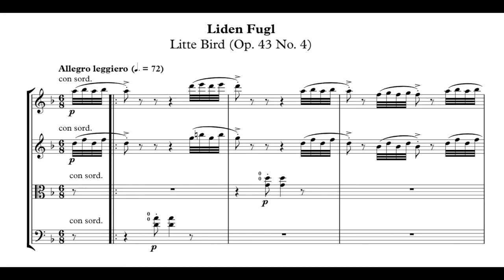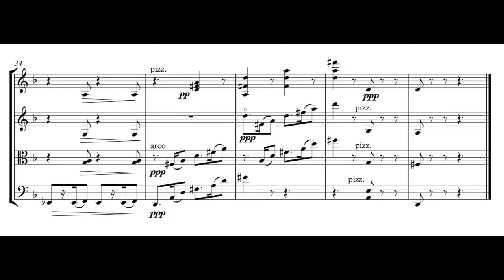Grieg: Liden Fugl (Little Bird) Op. 43 No. 4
Selected Lyric Pieces arranged for string quartet
by Jonathan Mui

VIOLIN 1: Ole Bøhn
VIOLIN 2: Jonathan Mui
VIOLA: Toby Aan
CELLO: Christopher Mui

Recorded 29 Oct 2017, Sydney Conservatorium of Music